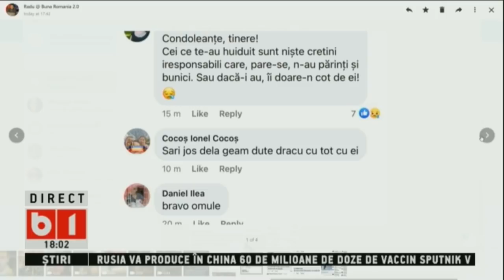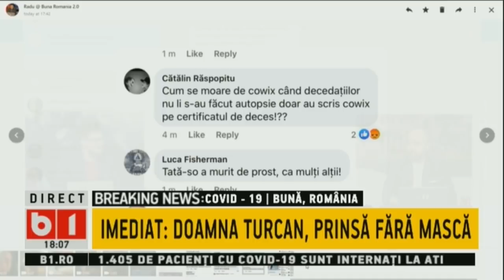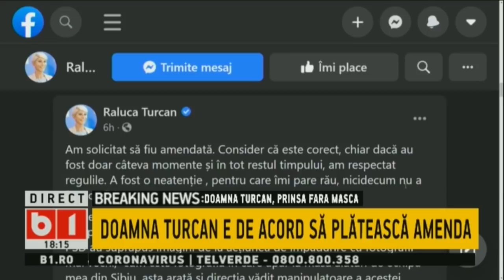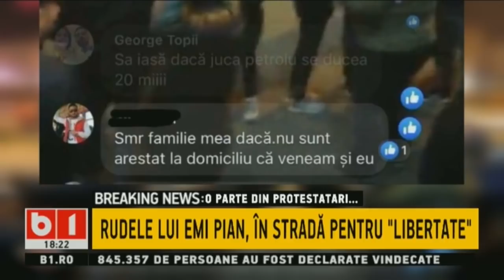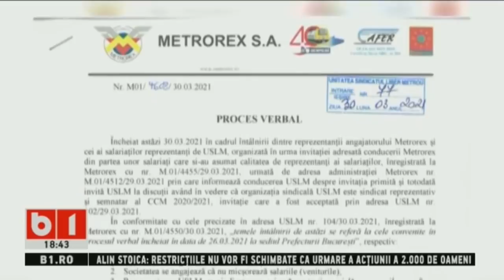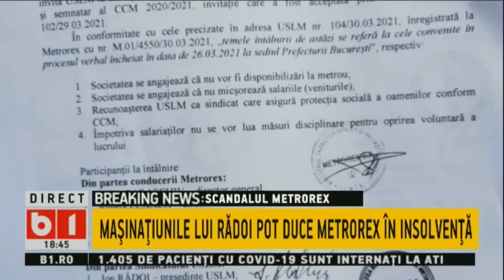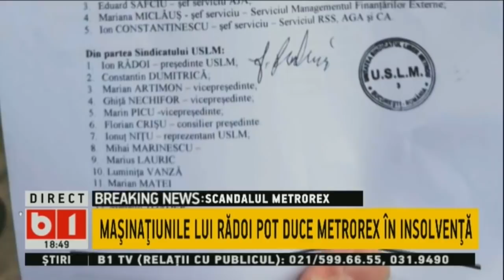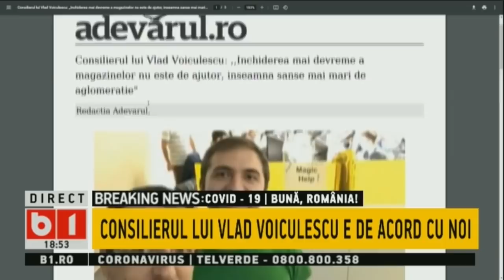BUNA, ROMANIA! MINISTRUL TRANSPORTURILOR DISTRUGE AFACEREA SINDICALISTULUI RADOI, P1/2